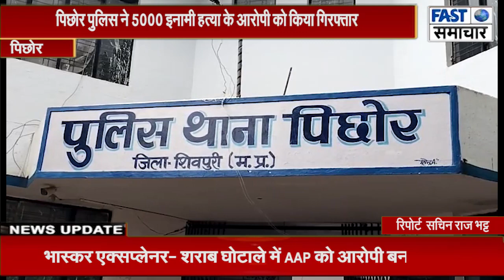पिछोर पुलिस ने ₹5000 इनामी हत्या के आरोपी को किया गिरफ्तार